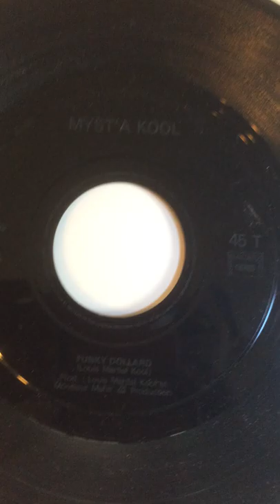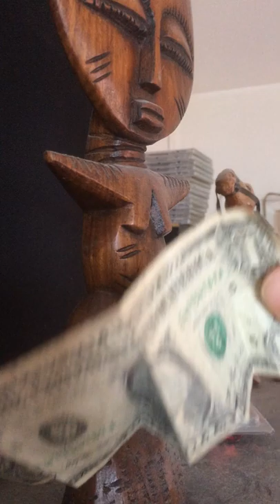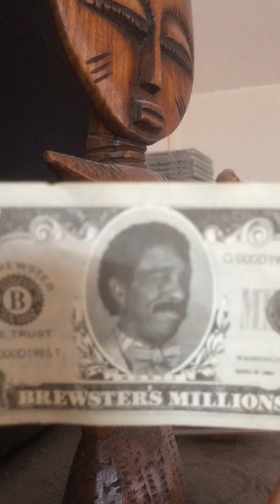Mys'ta Kool - Funky Dollard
1986 french boogie on private no-name label. Composer Louis Martial Kool. Produced by Louis Martial Kool & Monsieur Mahir.